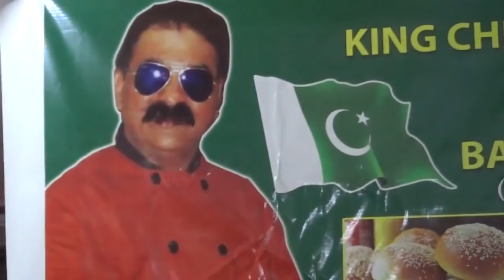Choclate Khoya Roll Ramdan Mubarak ( King Chef Shahid Jutt G.A Pakistan )